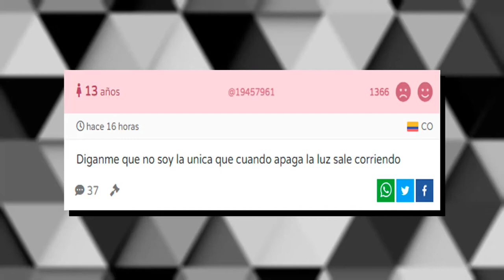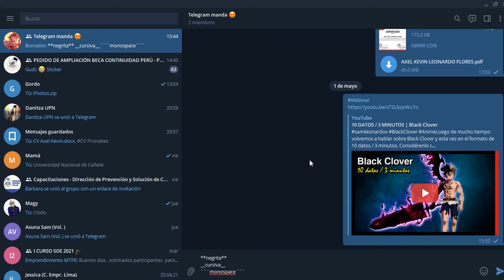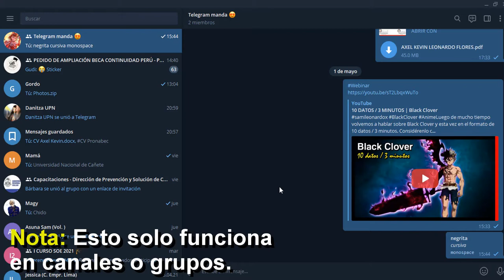10 DATOS / 3 MINUTOS | Telegram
Y porque nadie lo pidió el día de hoy les traigo un 10 datos en 3 minutos de un aplicativo bien simpaticón: Telegram. Honestamente no tenía ninguna intención de hacer este vídeo pero un profesor me lo recomendó y admito que me divertí editándolo, úsenlo con sabiduría.

¿Cómo cambiar el tamaño de la letra de los mensajes en Telegram?